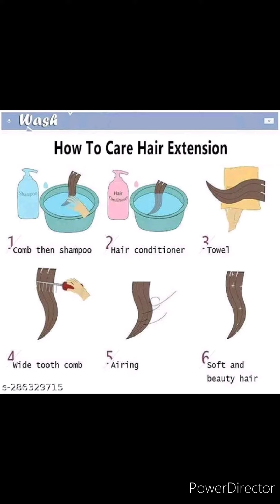Use this accessories